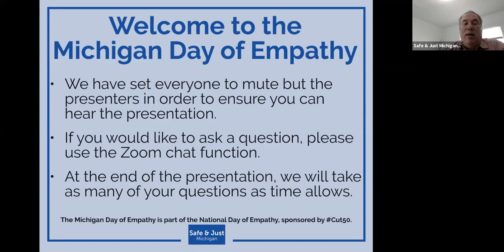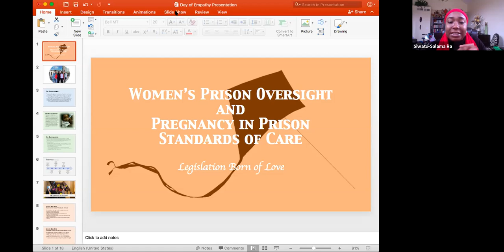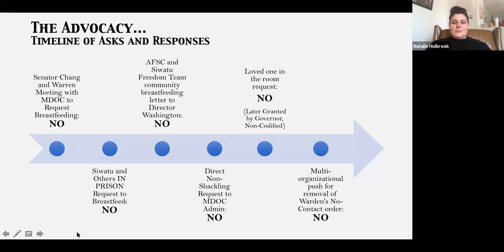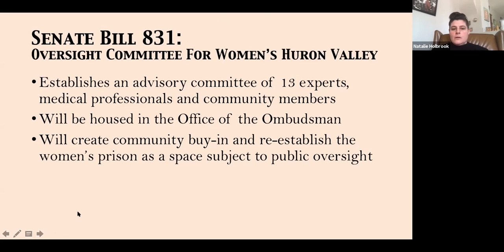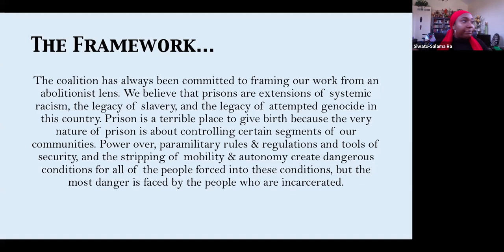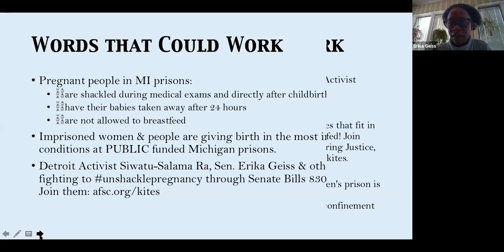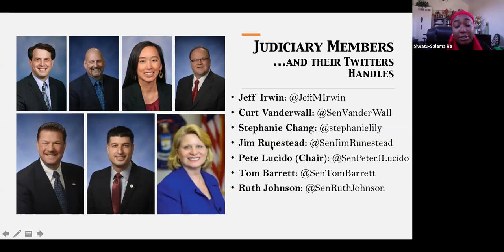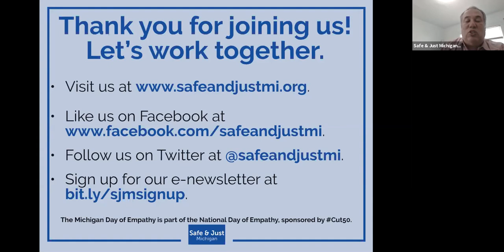Michigan DayOfEmpathy 2020 - Pregnancy in Prison: Standards of Care panel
New bills in the Michigan Legislature would restore dignity to pregnant people who are incarcerated by ensuring that they are not shackled, get to spend the first 72 hours with their newborns and have a robust breast feeding program, among other things. Erika Geiss and criminal justice advocate Siwatu-Salama Ra.